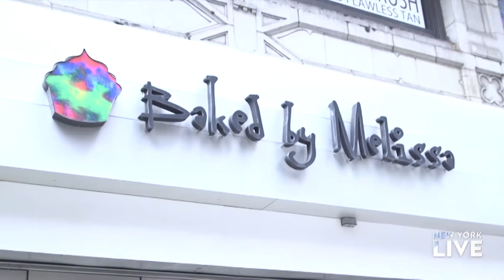Ashley Bellman 2018 Reel